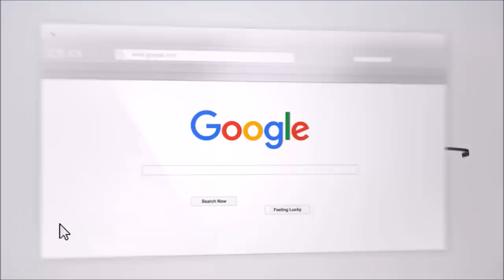Why You Can't Stop Thinking About Your Ex And What To Do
Why You Can't Stop Thinking About Your Ex And What To Do . Why can't I stop thinking about my ex? What do I do? Often times thinking about an ex is incredibly overwhelming. We have intrusive thoughts that repeatedly distract us and affect our mood. Coach Craig and Margaret explain what to do

Today we're going to be talking about why you can't stop thinking about your ex and what to do, what to do. This is very common. I think probably every person going through a breakup has a really difficult time trying to stop the thoughts about their ex. It's very intrusive.
Coach Margaret: 00:52 I had cheerios for breakfast. My ex love cheerios. Little daily things like that will come up.
Craig Kenneth: 01:00 Yeah. Yeah. Like I used to remember that like, oh, I would get off work at a certain time where would my b? And so at that certain time I would look at the phone because I'd be like, this would be the time I would call them or they would call me, you know what I mean? And so it would be like even the reminders like a time or how your day went or things like that would always. It's a huge,
Coach Margaret: 01:24 gosh, that's a huge gaping hole in your, in your life. Then suddenly now we did one about obsessive thoughts not long ago, but I've had some additional thoughts since that I wanted to share with you. And it's such a huge topic. It's such a huge topic. Um, and if I don't know if you remember, but a few weeks ago when I did it, I referred to George or Georgina, either one of this couple and just as we're trying to move on, they keep trying, trying to come into our head with those obsessive thoughts by George. I thought I told you like goodbye last week. And here you are again. And what I said at the time, what we said at that time is that those are thoughts from our unconscious letting us know that we need to work more on this process of grieving and getting over that we're not finished yet.
Coach Margaret: 02:14 And that's why they keep popping up in our head all the time. You need to talk about me a little more. You better not have forgotten me yet. You have to talk about it. So what are the obvious things that I neglected to say at that point is with anything puzzling or overwhelming that happens to us in life. The first best thing to do is make a narrative. Make a story so that you have a way to tell yourself at anybody else you choose to share this with. Uh, what happened, what happened? Um, my girlfriend dumped me, my boyfriend of roughly said goodbye to me. Um, but you have to have a way to tell yourself the story. Maybe also speculating in maybe some things you did wrong or how shocked you work if you didn't see this coming or what things about him we're getting on your nerves and you may have had the same thought.
Coach Margaret: 03:09 He just acted first. All kinds of different things, which could be one of the main reasons that people love the email coaching. Yes. Because they're creating that network, creating. Then a good point, great point. They're creating the narrative. They are when they talked with us as well. Tell me what happened and people will give us the narrative. Very good, very good point. But somehow it makes things much more manageable if you have a story and you've got to be honest, if, if there are parts of it that you need to own, it's important that you do that and it's important that the other person do that to. So first of all, make yourself a story, okay. That you can live with and that you can at least if not, be happy about, have a handle on an intellectual handling. Um, it's extremely important to do that in any crisis of your life.

I was unable to transcribe the entire video but it can be found on my website AskCraig.net

Relevant for: Why you can't stop thinking about your ex ; Why you can't stop thinking about your ex and what to do ; why can't I stop thinking about my crush ; I can't stop thinking about my ex ; I can't stop thinking about my ex boyfriend ; I can't stop thinking about my ex girlfriend ; I can't stop thinking about my ex from years ago ; how to stop thinking about your ex with someone else ; dreaming about my ex ; stop thinking about ex ; missing an ex husband ; get ex back ; how to get an ex back ; How Do I get my ex back ; ex back ; ex ; getting back together ; relationship advice ; break up help; how to get your ex back ; get your ex back ; how to get an ex back ; breakup advice ; love ; heartbroken ; dating ; Craig Kenneth ; Coach Craig Kenneth ; Margaret Foley ; AskCraig.net